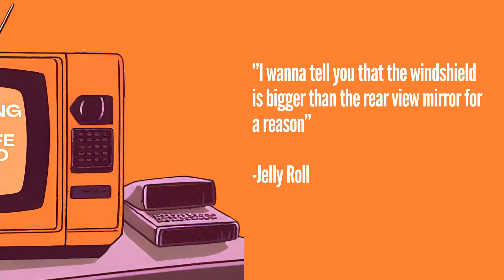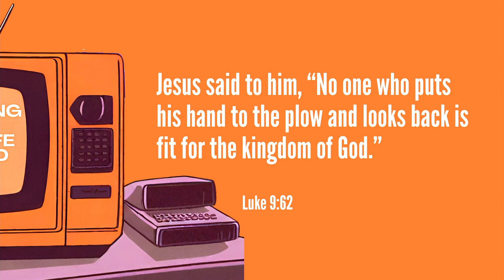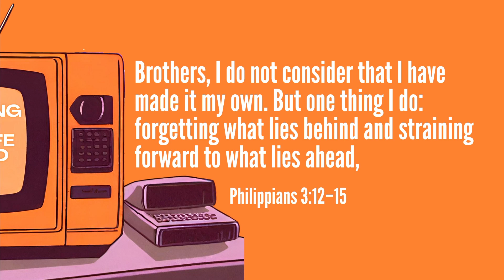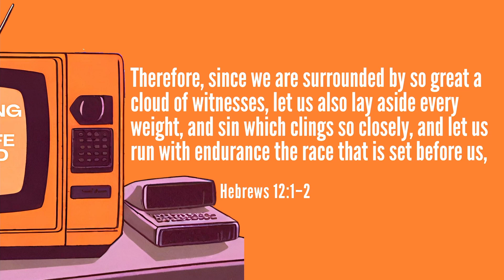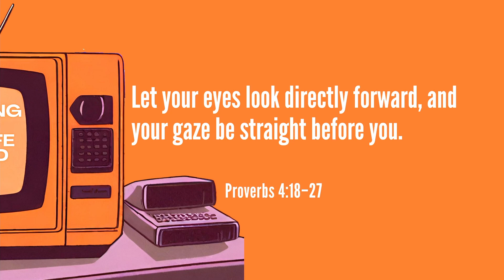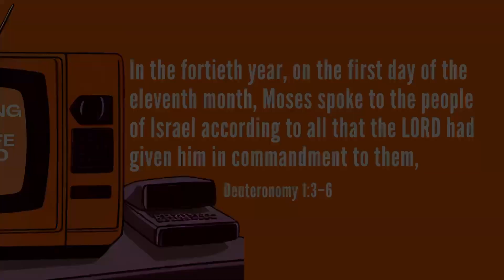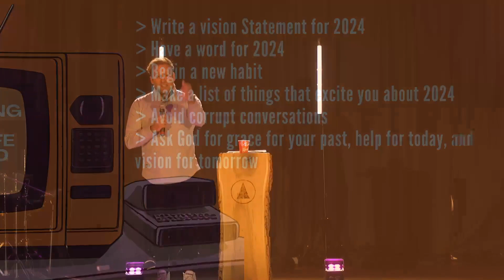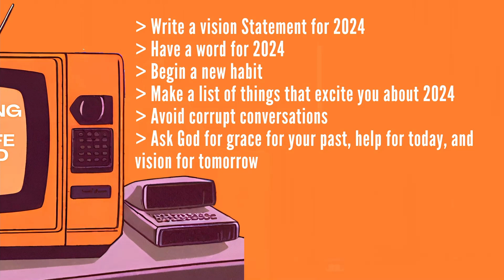Everything I Know About Life I Learned From Jelly Roll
looking forward in 2024